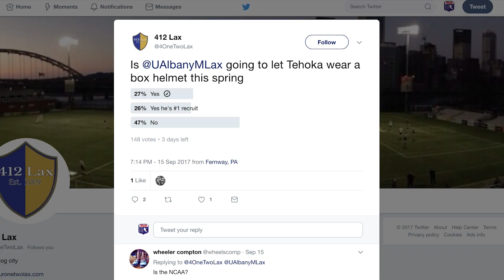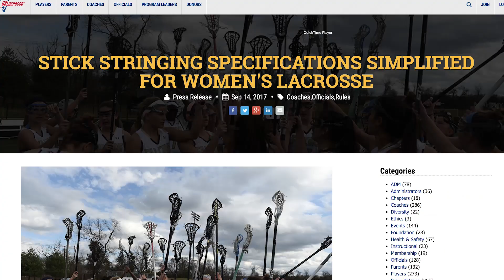Legendary Lacrosse Goals of 2017 | Weekly Watch